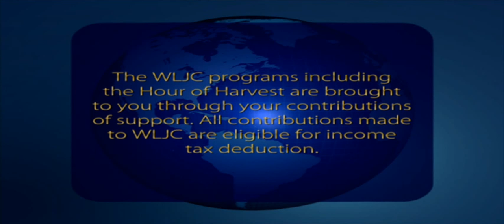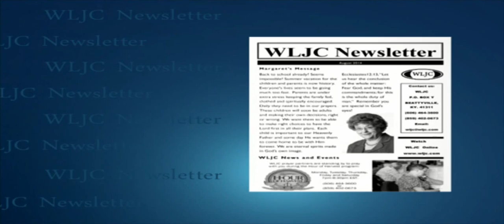WLJC TV Hour of Harvest featuring The Russell Murphy Family originally aired September 14th, 2015